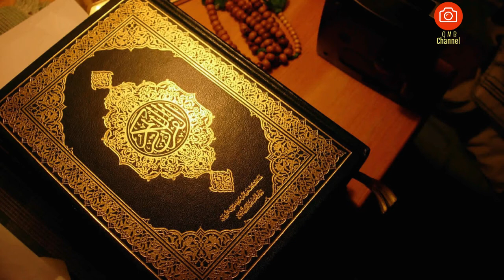081 Sura At Takwir Without Translation